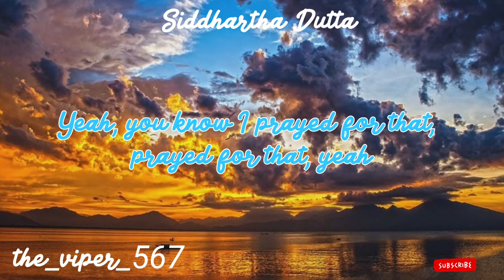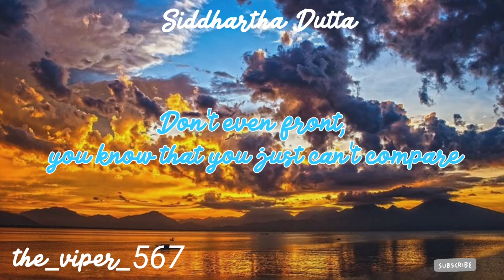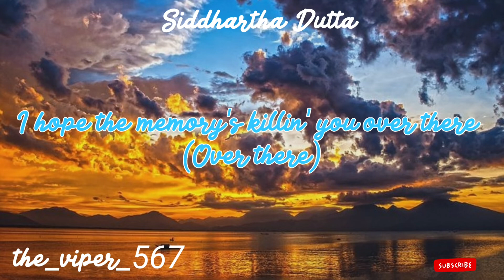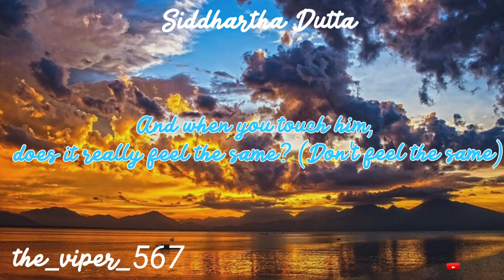Smells like me by @charlieputh (Lyrics)/@siddharthadutta960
Smells like me by ‎@Charlie Puth  (Lyrics)/‎@Siddhartha Dutta

Album: Smells Like Me

Released: 2022

lyrics

[Verse 1]
Lonely when you're in his arms
Yeah, you know I prayed for that, prayed for that, yeah
Your laundry dipped in my cologne
'Cause you know it takes you back, takes you back

[Pre-Chorus]
Tell me, do you ever miss me when I'm gone? (Gone)
Wonderin' what body I'll be on (On)
We can reconsider if you want (Want)
Baby, don't forget about me ever-er

[Chorus]
I hope the memory's killin' you over there
Don't even front, you know that you just can't compare
I hopе your jacket smells like mе
And when you touch him, does it really feel the same?
Or are you lyin' there, thinkin' about the way
That it used to be?
I hope your jacket smells like me
My baby

[Verse 2]
Candles, they're the same as mine
But it's not because of me, 'cause of me (Right)
When will (When will) you quit wastin' your time?
Oh, if he knew that you keep little things to remind you

[Chorus]
I hope the memory's killin' you over there (Over there)
What it used to be (Oh)
And when you touch him, does it really feel the same? (Feel the same)
That it used to be? (That it used to be, oh)
My baby

[Bridge]
Are you sleepin' in my T-shirt again?
How's it feel when you press it, press it
Up against your skin, while you breathe it in
I know that you remember, 'member

[Chorus]
What it used to be (Yeah)
I hope your jacket smells (Like) like me
My baby, yeah (Baby)
And when you touch him, does it really feel the same? (Don't feel the same)
That it used to be? (Oh, yeah)
My baby

Bye 👋